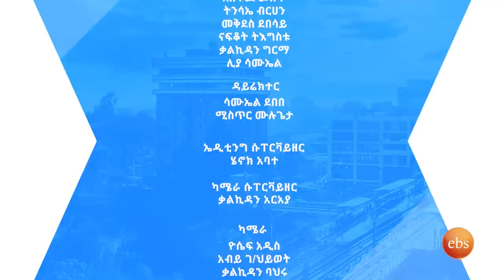“በጣም አፍቃሪ ነበርኩ” ድምፃዊ ሄኖክ አበበ //በእሁድን በኢቢኤስ//